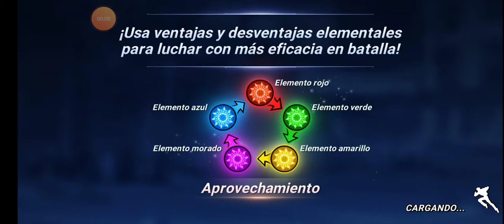Kof AllStars derrotando a Chizuru con Herachi